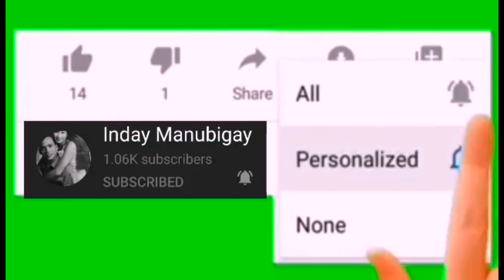How to Plant Rubber Tree(Ficus Elastica)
Planting and techniques in rubber plant.